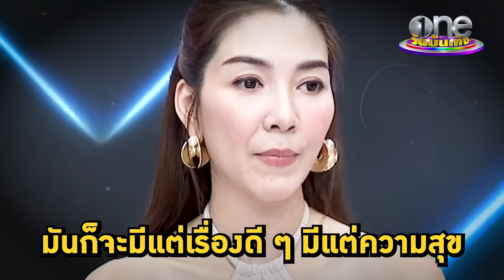"วุ้นเส้น" เขินหนักมาก นาทีถูกขอแต่งงาน | แฉฮอต | วันบันเทิง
“วุ้นเส้น วิริฒิพา” สุขล้นจอเล่าเส้นทางรักตั้งแต่วันแรกที่รู้จัก “นิกม์” แฟนหนุ่มจนถึงวันที่ถูกขอแต่งงาน ดูแล้วเขินหนักมาก
ขอบคุณภาพจาก แฉ ทางช่อง